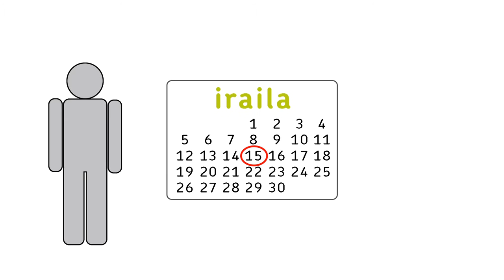Posta bidezko botoa: Gasteizko Legebiltzarrerako hauteskundeak 2016